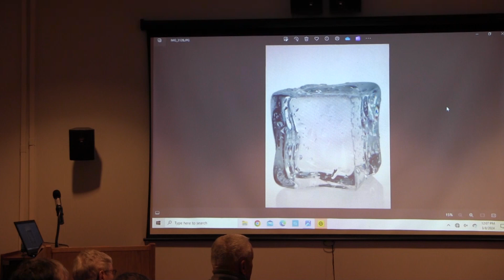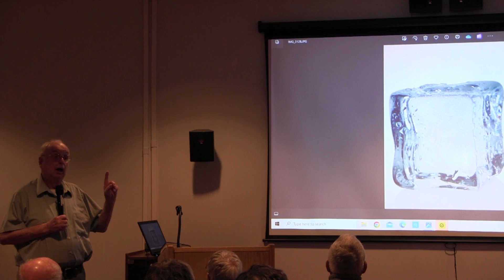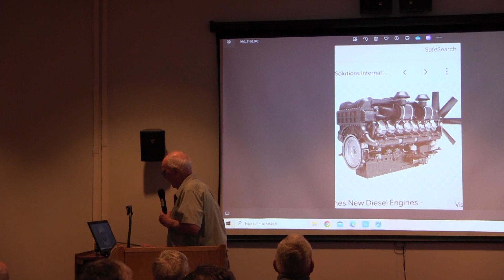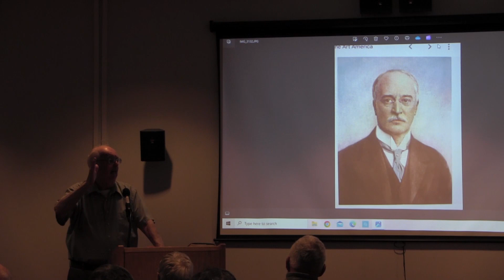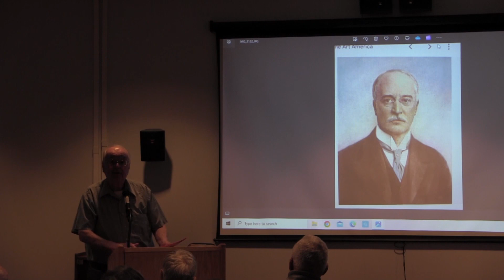Friends Books Sandwiched In - March 8, 2024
The Mysterious Case of Rudolf Diesel by Douglas Brunt - Reviewed by Jim
Hare